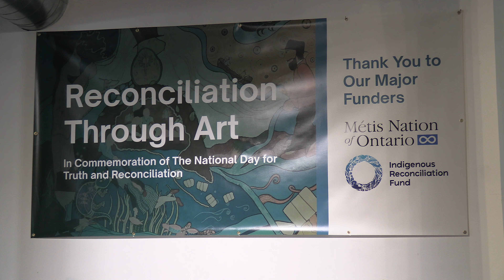Metis Minute: Reconciliation Through Art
Join host Samantha Loney as she takes you to Metis elder Tony Belcourt's Reconciliation Through Art event in Almonte, Ontario on National Day for Truth and Reconciliation.